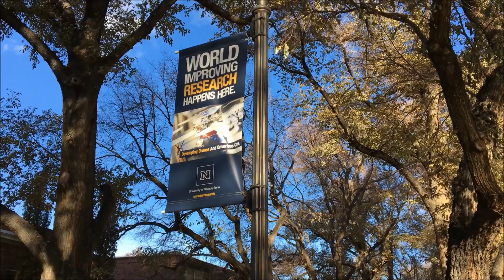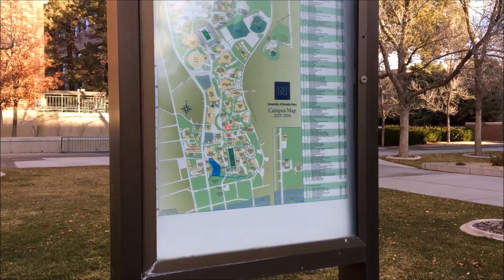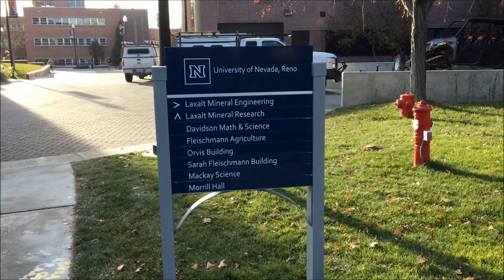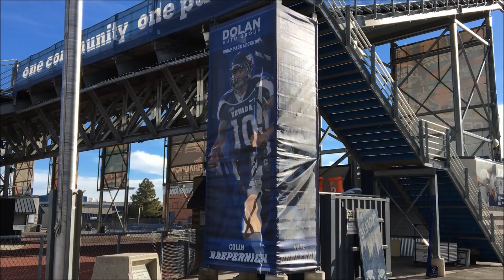University of Nevada Reno Campus Video Tour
WATCH IN HD! Campus tour of the University of Nevada located in Reno, Nevada just north of downtown overlooking the Truckee Meadows. Very cool campus with a good mix of old historic buildings along with plenty of new construction. During my visit I noticed several new construction projects taking place and believe this university has a solid future. DON'T FORGET TO WATCH IN HD!